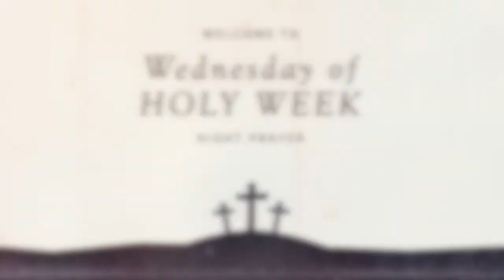St John's Chapeltown, Night Prayer, 08 April 2020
A short service of Compline (Night Prayer) with Bible Reflection.

The reading for this evening's service is -
Mark 14:1-11